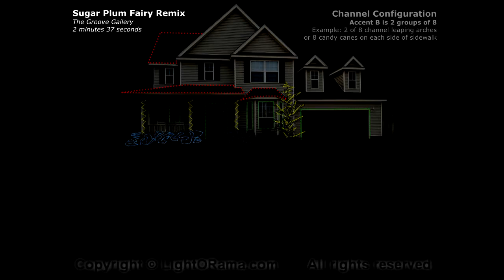LOR Show Sugar Plum Fairy Remix The Groove Gallery